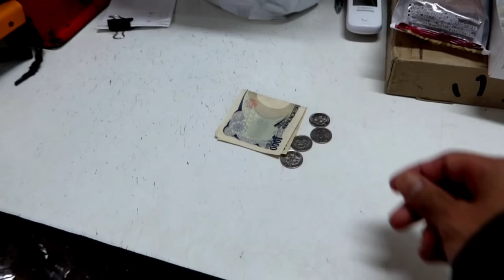Tinggal Di Pedesaan jepang 🇯🇵 , desa sunyi, tanpa konbini , jalan" sambil lihat senja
hallo nakama tachi,
kali ini gua dan teman gw bakalan memperkenalkan tempat tinggal gue yang sangat sunyi di Jepang, yang mungkin itu membuat gua sampai sekarang ini belum bisa menerima kenyataan,
tapi ya mau gimana lagi gue harus terima dengan apa yang ada dan gua harus,